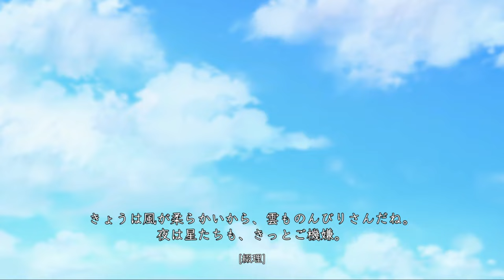【蓮ノ空】リンクラ ストーリー 幕間 ※11話⇔12話（活動記録 2023/10/10更新分）【Link! Like! ラブライブ!】 蓮ノ空女学院スクールアイドルクラブ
▼リンクラのアプリ（公式）のDLはこちらから！

ラブライブ！蓮ノ空女学院スクールアイドルクラブ バーチャルスクールアイドル 蓮の空女学院 はすの空 バーチャルスクールアイドル かんかん＆こなちのみらくら待機室ラジオ 蓮ノ空 LinkLike Link！Like！ラブライブ！ リンクラ アニメ 声優 女性声優 乃木坂46 さくら学院 切り抜き まとめ ライブ レビュー せーはす Hasu no sora Hasunosora
日野下花帆 楡井希実
乙宗梢 花宮初奈
村野さやか 野中ここな
夕霧綴理 佐々木琴子
大沢瑠璃乃 管叶和 菅叶和
藤島慈 月音こな

μ's ラブライブ！サンシャイン！！ Aqours アクア  虹ヶ咲学園スクールアイドル同好会 虹ヶ咲 ラブライブ！スーパースター!! Liella!! リエラ にじよん リエラジ ラジオ  コットンキャンディえいえいおー レビュー
高海千歌 伊波杏樹 桜内梨子 逢田梨香子 松浦果南 諏訪ななか 黒澤ダイヤ 小宮有紗 渡辺曜 斉藤朱夏 津島善子 小林愛香 国木田花丸 高槻かなこ 小原鞠莉 鈴木愛奈 黒澤ルビィ 降幡愛
高咲侑 矢野妃菜喜 上原歩夢 大西亜玖璃 中須かすみ 相良茉優 桜坂しずく 前田佳織里 朝香果林 久保田未夢 宮下愛 村上奈津実 近江彼方 鬼頭明里 優木せつ菜 楠木ともり エマ・ヴェルデ 指出毬亜 天王寺璃奈 田中ちえ美 三船栞子 小泉萌香 ミア・テイラー 内田秀 鐘嵐珠 法元明菜
伊達さゆり 澁谷かのん Liyuu リーユー 唐可可 クゥクゥ 岬なこ 嵐千砂都 ペイトン尚未 平安名すみれ 青山なぎさ 葉月恋 鈴原希実 桜小路きな子 薮島朱音 米女メイ 大熊和奏 若菜四季 絵森彩 鬼塚夏美

お借りした素材（敬称略）：
効果音ラボ
On-Jin ～音人～
魔王魂
DOVA-SYNDROME
COEIROINK
COEIROINK:涙目コロン